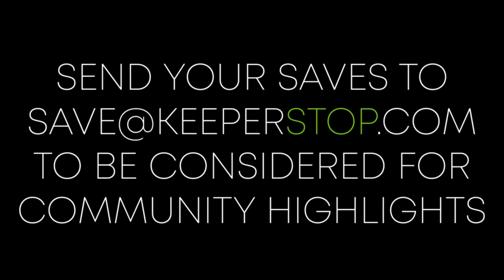Top 20 Amateur Saves of the Month | February 2021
February Save of the Month Sponsor - Storelli Soccer; winner received protective gear of their choice from Storelli!

Every month we host a Save of the Month competition on our Instagram page @KeeperstopGK where we give away goalkeeper gloves and equipment! The best four saves of every month are voted on and the BEST save each month wins the prize!

March Save of the Month Sponsor - Elite Sport; win a glove!

Even if they don't win there are still a lot of amazing goalkeeper saves submitted and showcased each week. Here are the Top 20 from February!